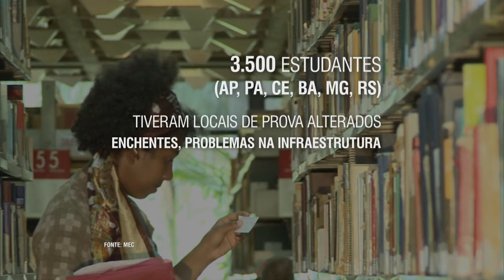Estudantes que vão fazer a prova do ENEM 2015 devem ter atenção redobrada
NBR NOTÍCIAS - 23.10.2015: Os candidatos participantes do Enem 2015 devem ficar atentos ao horário das provas, levar caneta preta, documento original com foto e não esquecer de acessar o cartão de inscrição pela internet. O ministro da Educação, Aloizio Mercadante, afirmou em coletiva à imprensa que há um grande sistema de segurança para impedir fraudes. Haverá detectores de metais nos locais das provas e 9 mil servidores vão monitorar o lacre eletrônico nos 64 mil malotes com as avaliações.